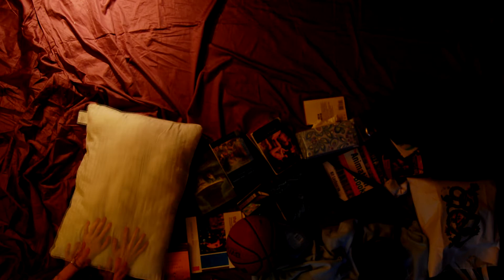Echo Music Video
My submission for the Echo Music Video contest. This is a stop motion animation, which means I took a lot of still photos and combined them into a video. I couldn't have done it without my actors and crew. You guys are awesome!